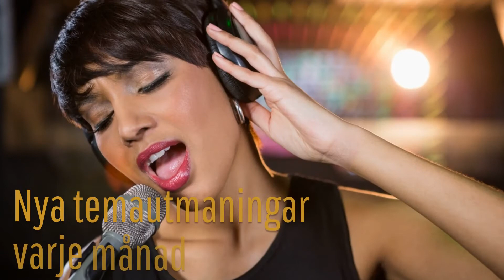Stjärnjakten en del av KaraokeStjärnan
Anta stjärnjaktens temautmaningar I den rikstäckande digitala talangtävlingen KaraokeStjärnan!

Älskar du att sjunga, showa och underhålla en publik? Sök till den, rikstäckande, digitala talangtävlingen "KaraokeStjärnan" för vuxna amatörer folkbokförda i Sverige. Talangjakt för +18

Du kan tävla som solist, duett eller i grupp. Oavsett antal deltagande personer ses tävlingsbidraget som ett (1).

Alla som anmäler sig får, individuellt, tillgång till 30 dagars gratis Singa Karaoke 🎤⭐🎶 finns i Google play och Appstore